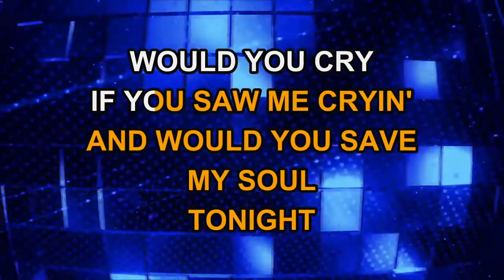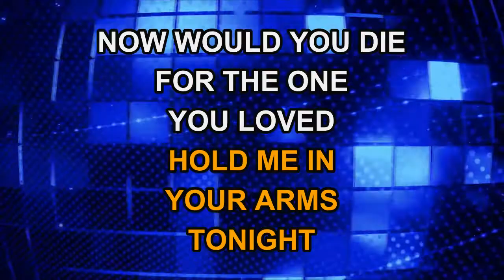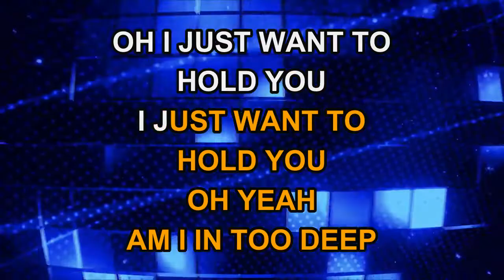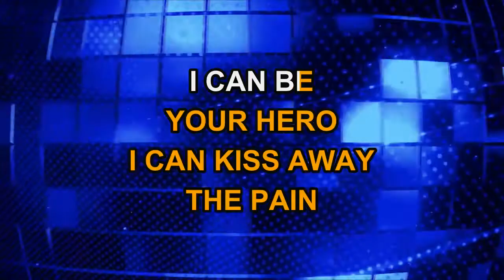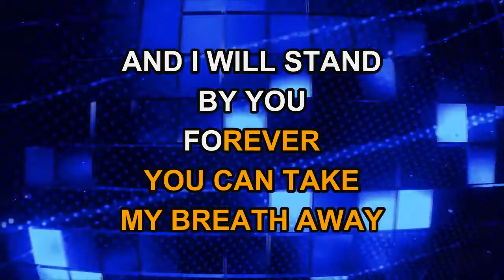Enrique Iglesias - Hero (Karaoke)